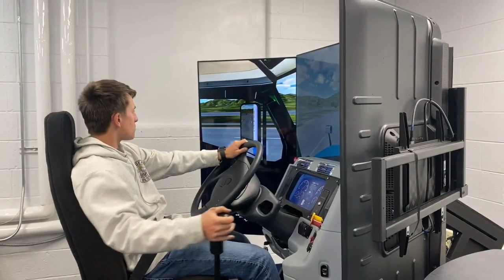Parke Heritage High School Received A Semi-Trailer From FedEx